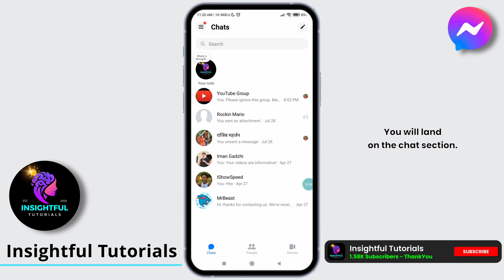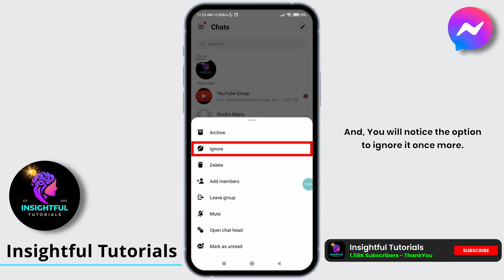How To Unignore Messages On Messenger (2024) | Unignore Messenger Group Chat Messages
Learn How to Unignore Messages on Messenger in 2024 & Unignore Group Chat Messages on Messenger

👋 Welcome to Insightful Tutorials! In this guide, we'll show you how to unignore messages on Messenger in 2024. Whether you’ve accidentally ignored a conversation or want to rejoin group chat messages, we’ll provide a step-by-step guide to unignore messages and re-enable notifications on Messenger.

Tips for Unignoring Messages on Messenger (2024):
We’re here to assist you every step of the way.

📲 Timestamps:

0:00 - Introduction
0:05 - How to Unignore Messages on Messenger (2024)
0:10 - Step-by-Step Guide to Unignore Group Chat Messages on Messenger